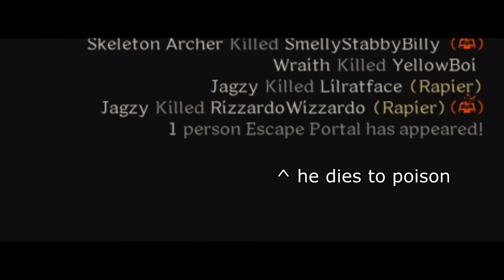The Dark and Darker experience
Or as some would call it
The Escape from Darkov experience
The Escape from Skyrim experience
The dark souls of extraction games

I did not make the music in this video,
score used:

Vivaldi - Concerto for Two Violins in A Minor
Performed by Tafelmusik
Featuring Jeanne Lamon and Genevieve Gilardeau, violins
Conducted by Jeanne Lamon